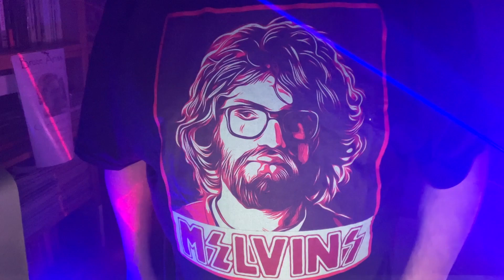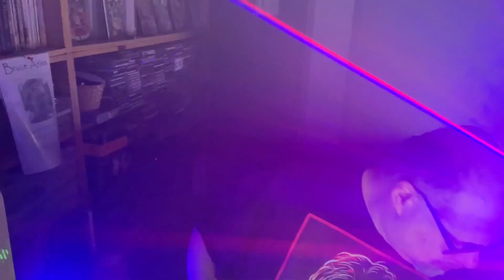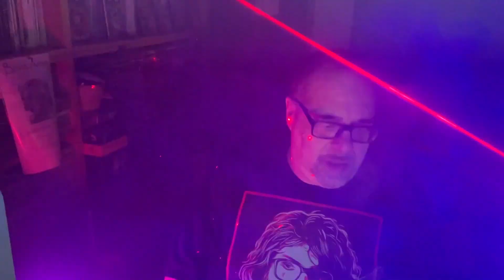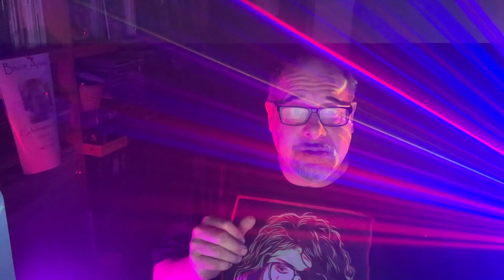GNOMES OF ZURICH - "Fresh Foreign Lesion": More Amphetamine Reptile Reprobates!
Minneapolis Noise-Rock Provocateurs GNOMES OF ZURICH Formed After The Breakup Of Local Twin Cities Bands JANITOR JOE, And THE BASTARDS.
The Lineup Of JOACHIM BREUER, MATT ENSMINGER, & SCOTT HULL (The Same SCOTT HULL From NOSEBLEED, AC, & PIG DESTROYER) Remained Constant In Their Approximately Three-Year Existence As A Band.
I Pulled "Fresh Foreign Lesion" From The Band's Only Full Studio Album, 1997's "33d Degree Burns."
GNOMES OF ZURICH Have Three E.P.'s And One Studio Album. Two Of The E.P.'s Might Be Difficult To Acquire.
All HAIL The Magnificent AMPHETAMINE REPTILE RECORDS!!
Purchase Physical Media, Please!
PPMP!!
It Is Also Of Note That There Was A Psychedelic Rock Band From The 1960s Who Also Went By GNOMES OF ZURICH, However There Is No Connection... (Or Is There?)
Be Cool.
Pretend Not To Notice.
Be Kind.
Let Yourself Be A NICE Person!
Keep It Surreal.